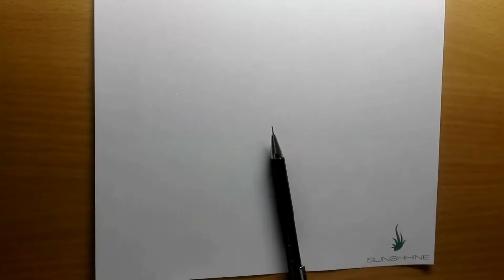Creating Chand Bali | Jhumka | Earring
How to Creating Chand Bali | Jhumka | Earring design very easily.
diamond with  polki and colour stone Drawing.
Long Earring That's Very Trendy For Young Generation.

Pen Pencil 0.5:
Aristo Geo-Pen
Rotring (Pink)

Leads:
Camlin Lead 0.5mm (Hb 10)

Colour Pencil:
Staedtler Luna 48
Staedtler Luna 24
Staedtler Luna 12
Faber Castell 24

Staedtler Pigment Liner 0.3MM

Rotring Isograph (Pen):
Rotring 0.10mm
Rotring 0.1
Rotring 0.2mm
Rotring 0.3mm
Rotring 0.4
Rotring 0.6

Hand Drawn Jewellery Design by Professional Jewellery Designer.